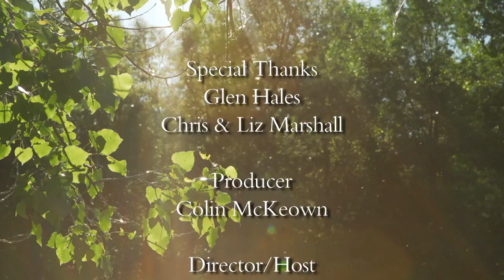Carp on a Fly | Bay of Quinte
Host Colin McKeown joins guide Glen Hale to fly fish for big carp in the Bay of Quinte in Ontario. Stealth and long casts are key to success in this exciting and informative show.